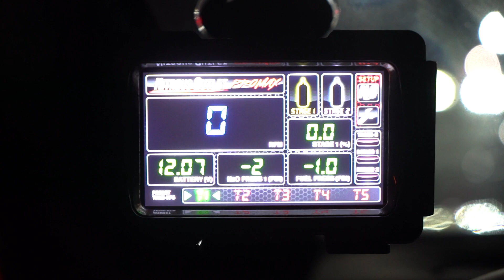1600 PS Trackhawk vs Tesla Plaid Kompressor und Lachgas macht 8.8 sec Tuningtalk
In Texas haben wir Tyler mit seinem Trackhawk getroffen. Dieser Jeep macht 1600 PS am Rad und ballert die viertel Meile in 8,8 Sec. Damit das Auto das schafft wird neben einem Kompressor auch noch Lachgas benutzt. Das macht es möglich. Selbst ein Tesla Plaid vs Trackhawk gibt es zu sehen.

Tuningtalk aus den USA ! Wir sind bei TX2k22 gewesen und haben für euch gefilmt.

Du fragst dich wie du uns supporten kannst ? Ganz einfach, teile das Video, erzähle selbst deinem Goldfisch davon. Kommentiere und Like das Video. Natürlich kannst du auch in unserem Shop vorbeischauen und mit jeder Bestellung hilfst du uns weiter am Ball zu bleiben.
DANKE BRO !

🔔 Klick Auf Die Glocke + Schalte Die Benachrichtigungen Ein.